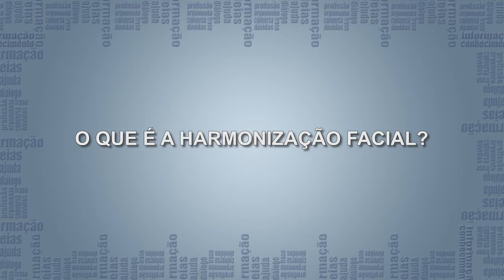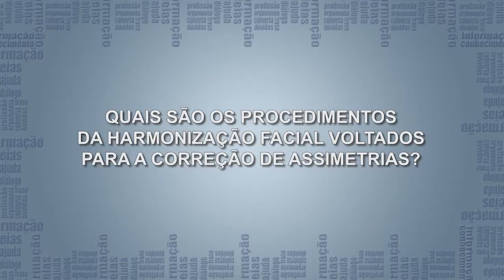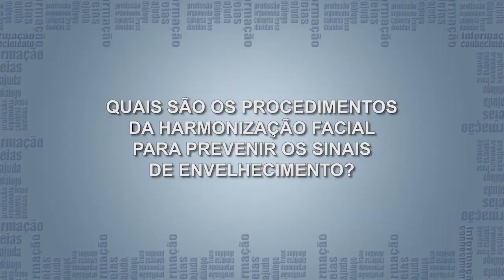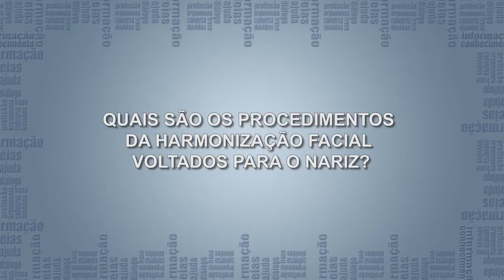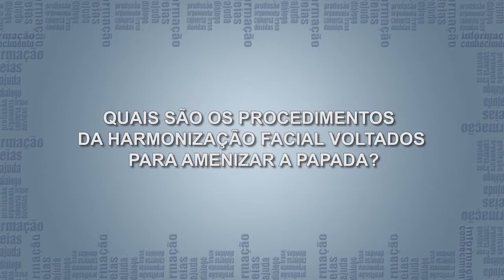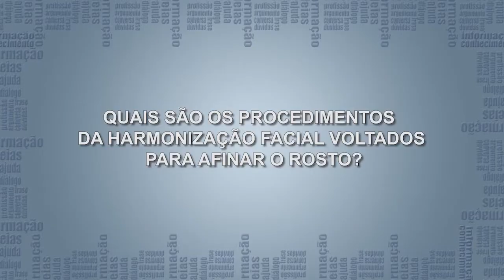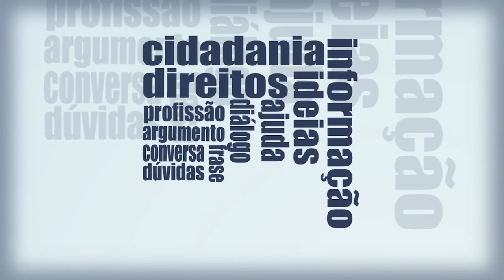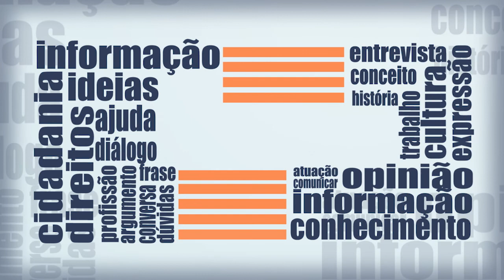HARMONIZAÇÃO FACIAL | Com a Palavra: Tássia Camargo